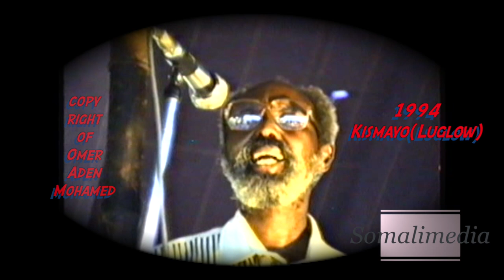Yamyam 1994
waa dib u heshisiinti Kismayo(Luglow) 1994
Waxaa ka muqda Alaha u naxariste general Liqliqato